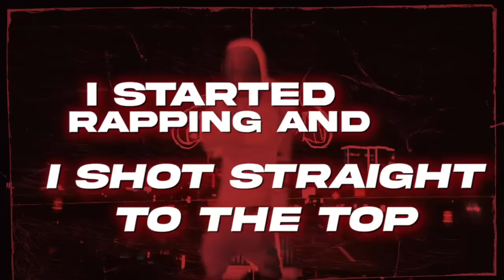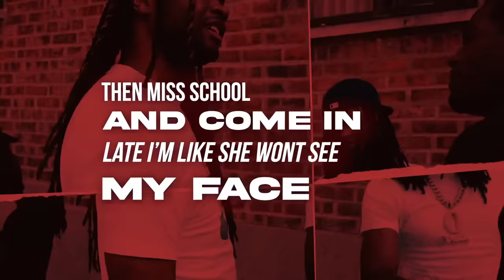King Von - Mad (Official Lyric Video)